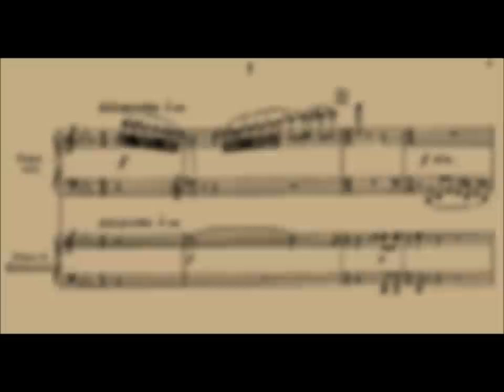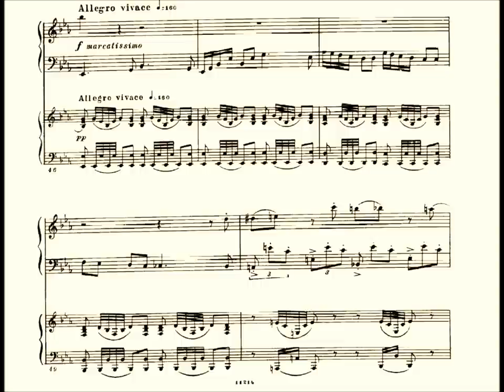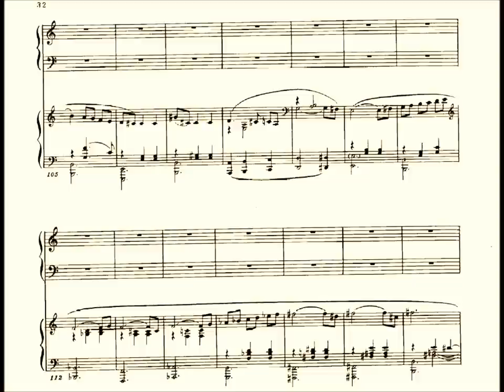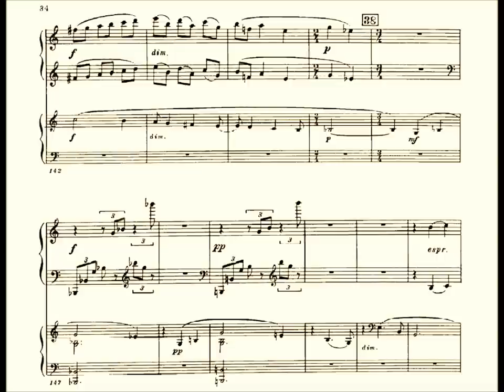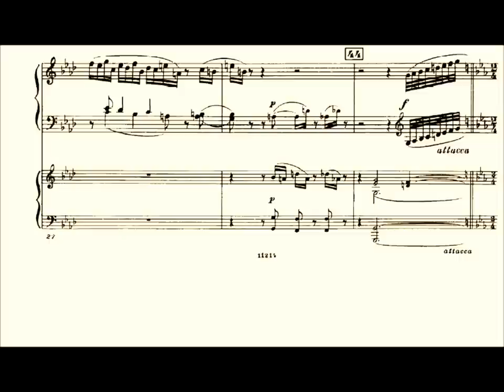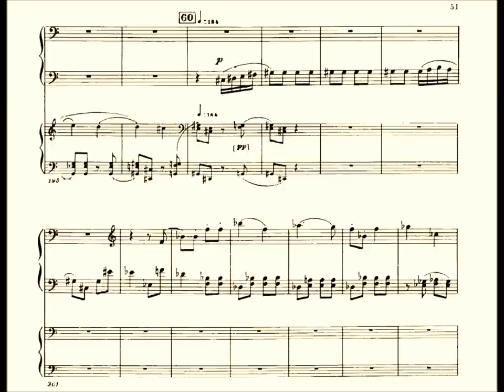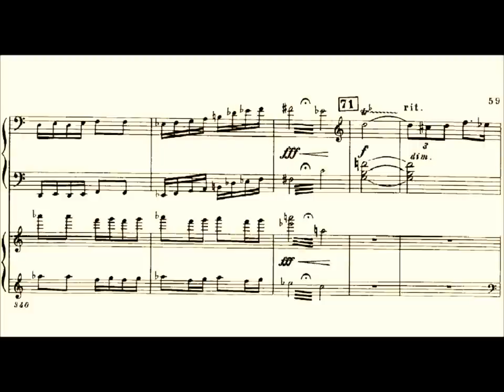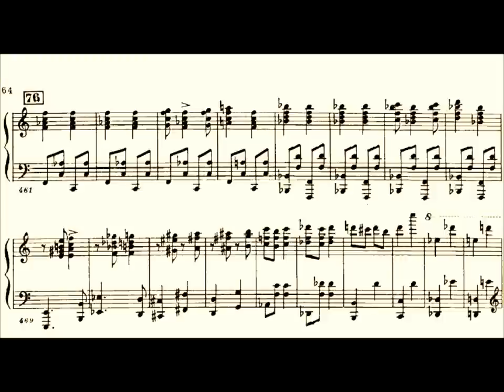Shostakovich - Piano Concerto No. 1, Op. 35 - D. Shostakovich, piano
Concerto for piano, trumpet, and strings in C minor, Op. 35
I. Allegretto
II. Lento
III. Moderato
IV. Allegro con brio

Dmitri Shostakovich, piano
Josif Volovnik, trumpet
Moscow Philharmonic Orch.
Samuil Samosud, cond.